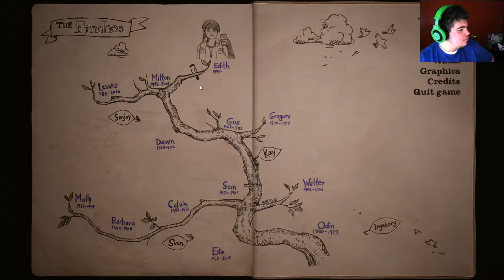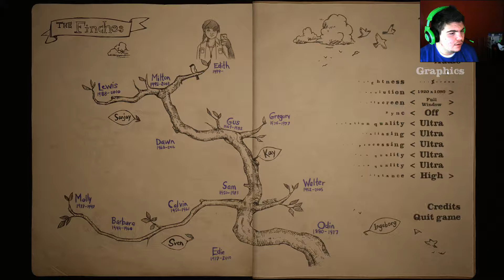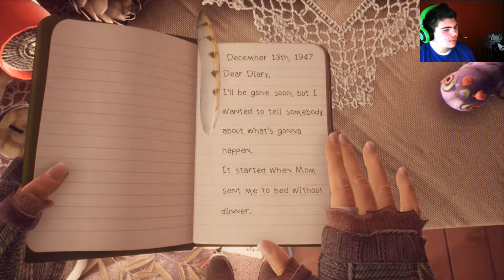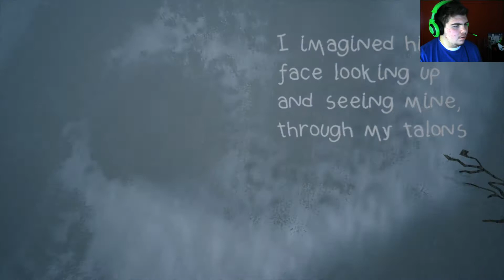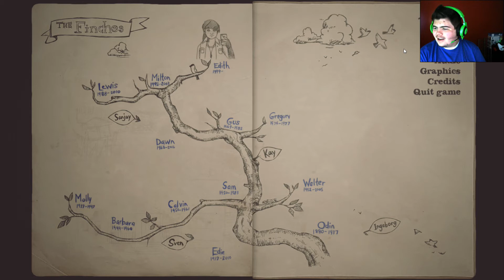What Remains of Edith Finch: Episode 1- This is so Cool!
What Remains of Edith Finch is a story based game. While playing, you start out on a boat heading to an island where the player once lived with her family. You go through her story about the house in order to find out what happened behind the sealed off doors of the house. Watch as I go through the story to find out what remains of Edith Finch!

Intro:
Tacacho & Laputa & TimBuk2 - Loving This Moment (feat. Jared Hiwat)